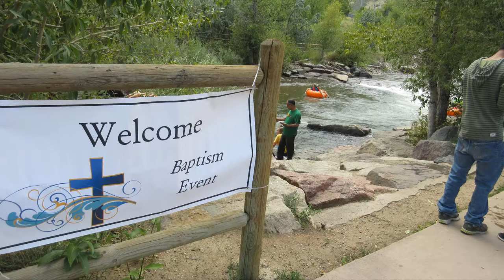Baptism at Clear Creek